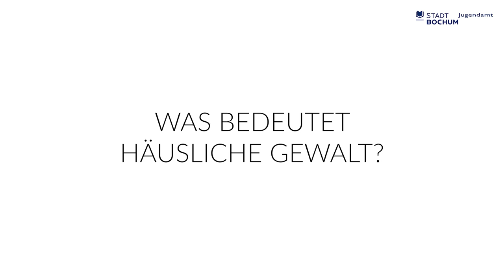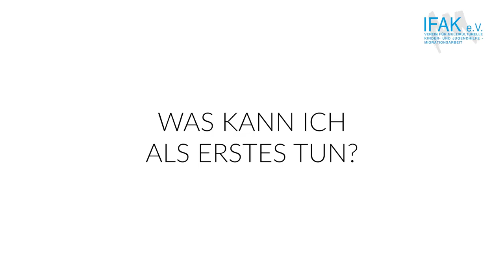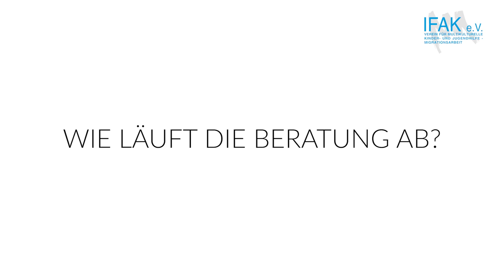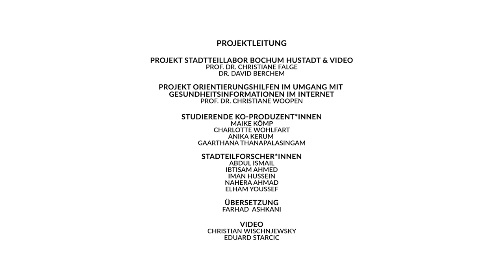Häusliche Gewalt | Sprache Persisch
Häusliche Gewalt:
Was bedeutet häusliche Gewalt, wer ist betroffen und wie kann Hilfe aussehen? Wo können Betroffene Beratung oder Unterstützung bekommen und was machen Polizei und Jugendamt? Eine kultursensible Perspektive auf Beratungsmöglichkeiten für Frauen und Kinder, die Zuhause von Gewalt betroffen sind.

Dieses Video wurde in einem gemeinsamen Projekt produziert:
►  Stadtteillabor Bochum Hustadt, der Hochschule Gesundheit Bochum

► Das Projekt wurde gefördert vom: Bundesministerium für Umwelt, Naturschutz, nukleare Sicherheit und Verbraucherschutz (BMUV)